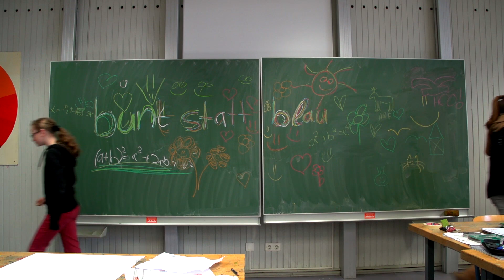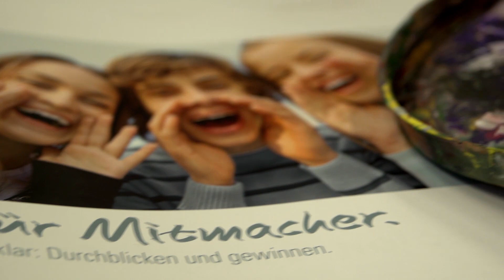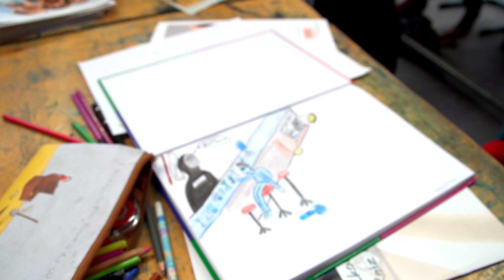DAK-Plakataktion "bunt statt blau": So malen Solinger Schüler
"Alkohol hat in meinem Leben bisher noch keine Rolle gespielt, und das soll es auch nicht." Schülerinnen und Schüler des Gymnasiums Schwertstraße in Solingen berichten, was sie über Alkohol denken und mit welchen Ideen sie beim Plakatwettbewerb "bunt statt blau" der DAK-Gesundheit ein Zeichen gegen Alkoholmissbrauch setzen wollen.